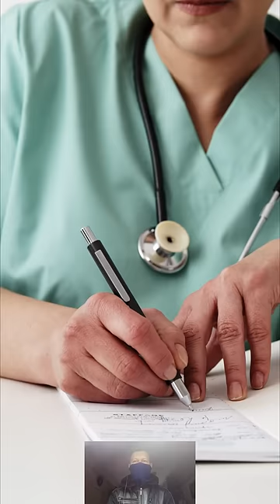Стриженова попала в больницу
Российская телеведущая Екатерина Стриженова попала в больницу с признаками анемии. Уточняется, что Стриженова почувствовала себя плохо ещё несколько дней назад.